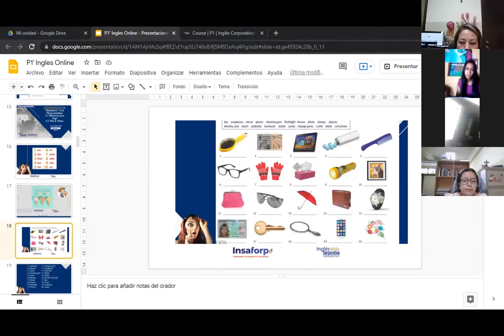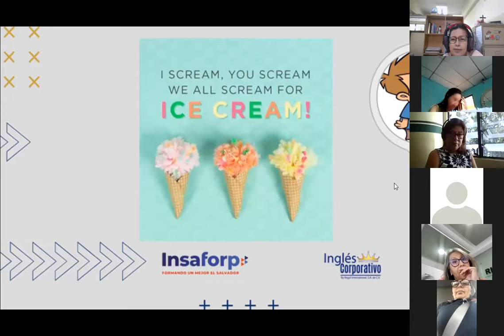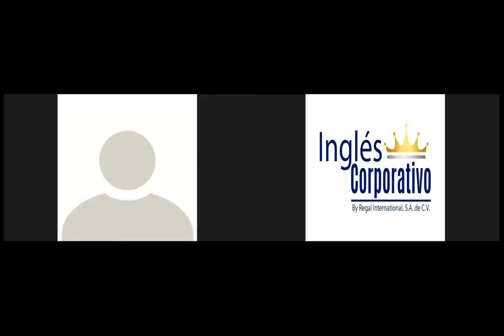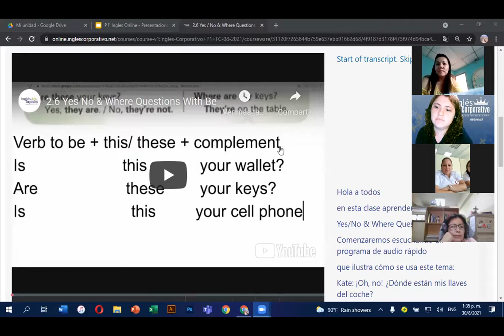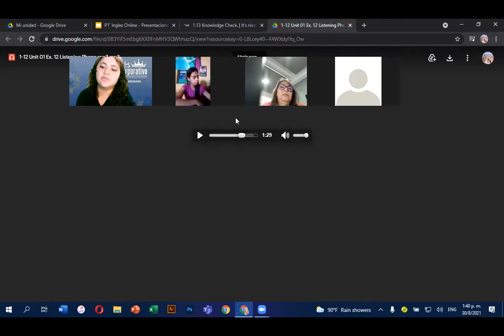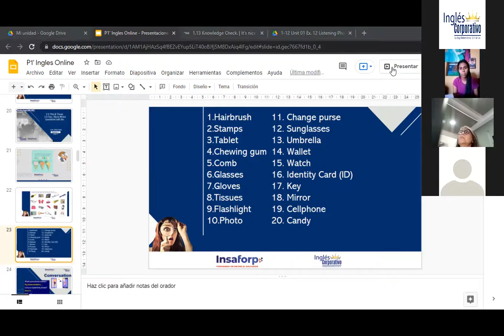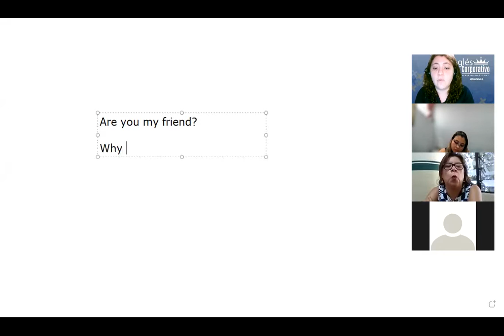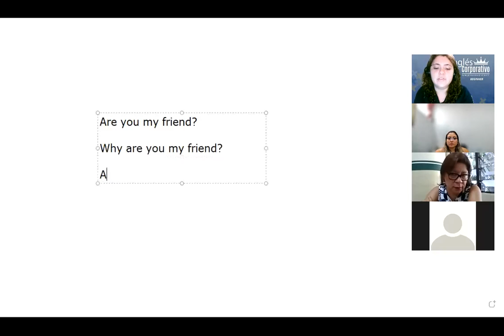Ingles Corporativo-2.6 Yes / No & Where Questions with Be.day5